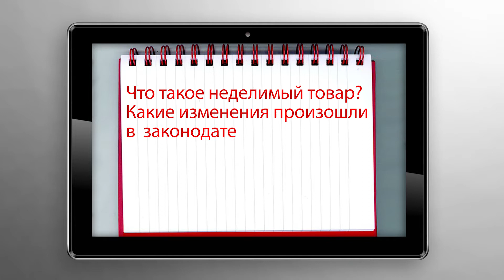СТК. Таможенный ликбез. Неделимый товар